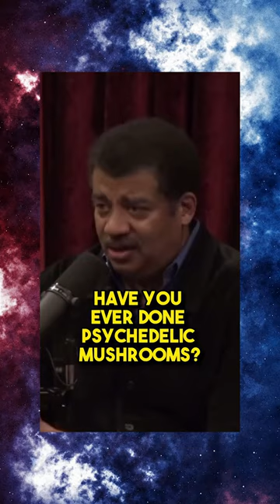Neil DeGrasse on psychedelic mushrooms 🍄